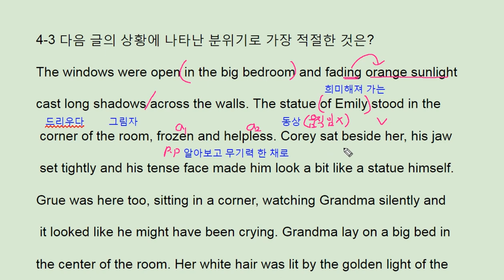리딩파워 유형편 완성 4강 3번 - 번개콩 Grandmother pass away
반갑습니다.

채널입니다.